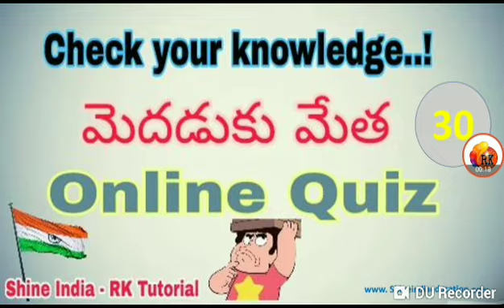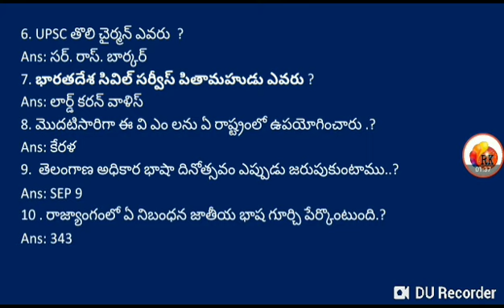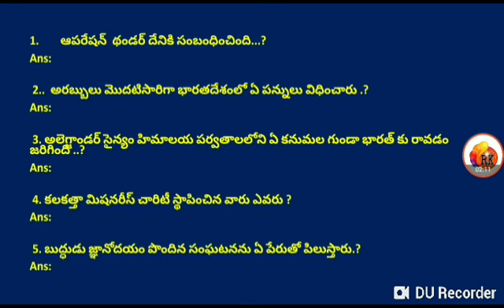" మెదడుకి మేత || Daily Test - 30" super online Quiz || Top - 10 Qns || For all competitive Exams